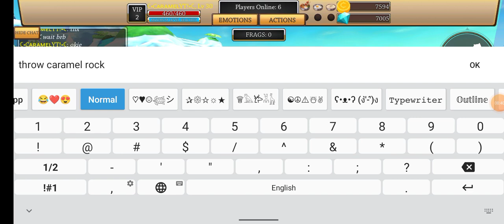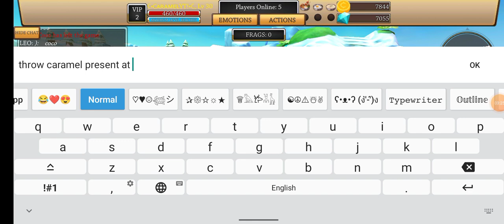Let's GOOOOO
This video is about cat simulator animal life 2021, July 2021 to be precise :D